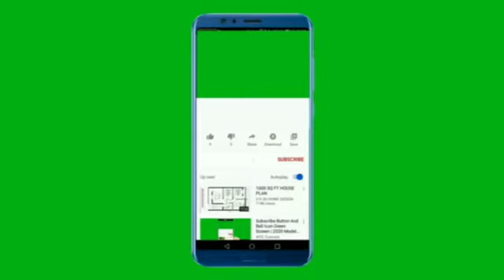Agali Soumpi Adoulahi Ibou Salame 2